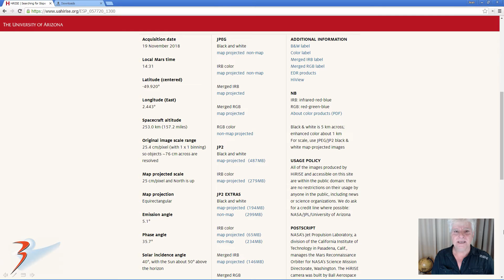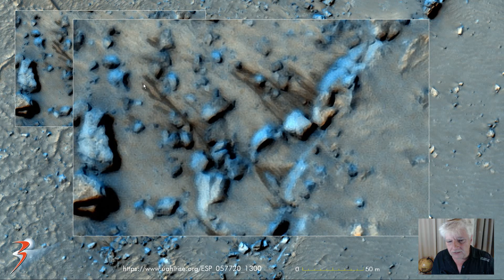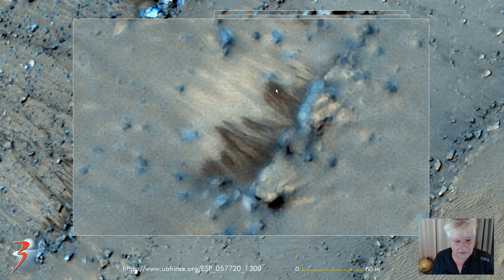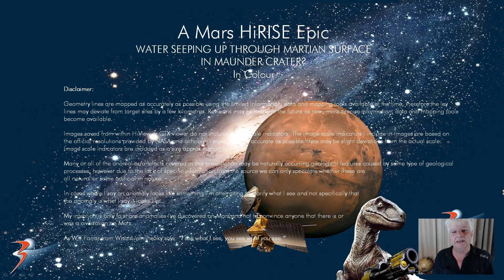Water Seeping up through Martian Surface in Maunder Crater?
The photograph analyzed here (ESP_057720_1300) was taken by NASA’s Mars Reconnaissance Orbiter on 19 November 2018 and is described as ‘Searching for Slope Features.’

Yet again we discover thin dark streaks emanating from ridge lines and 'running' down slopes. These streaks seem to be caused by water/brine seeping up through the Martian surface and running down the slopes leaving the sand moist with a darker colour.

NASA claims these are nothing more than streaks caused by soil moving away leaving darker coloured material below.

I speculate water/brine may be the cause.

My Blog Post featuring 'Water Seeping up through Martian Surface in Maunder Crater?:'

Your contribution, no matter how small, will assist me in running my YouTube Channel, Blog, Twitter and Facebook accounts and it will help to cover my running costs/overheads like Internet fees. My current hardware is over a decade old and could fail at any time therefore I'll be required to purchase new hardware in the near future. Your support is very highly appreciated.

Images saved from within HiView or CTX viewer do not include image scale indicators. The image scale indicators I include in images are based on the official resolutions provided by NASA and although I strive to be as accurate as possible there may be slight deviations from the actual scale. Image scale indicators are included as a size approximation tool only.

Geometry lines are mapped as accurately as possible using the limited information, data and mapping tools available at the time, therefore the lines may deviate from target sites by a few kilometres. Revisions may be made in the future as new, more precise information, data and mapping tools become available.

Many or all of the anomalies/artefacts covered in this presentation may be naturally occurring geological features caused by some type of geological processes, however due to the lack of specific information from the source we can only speculate whether these are all natural or some artificial in nature.